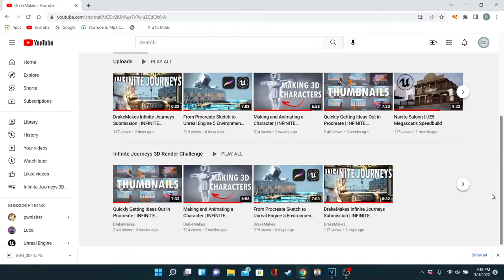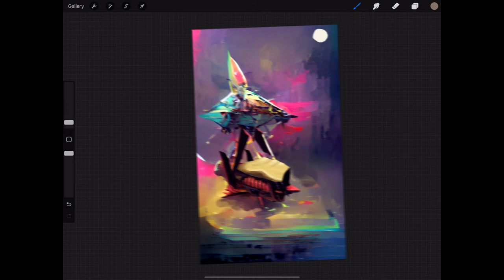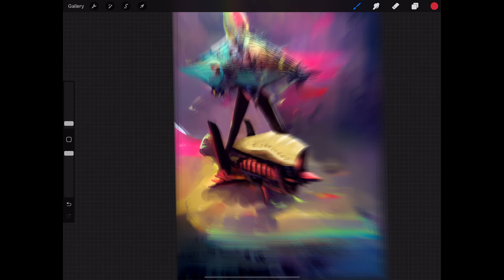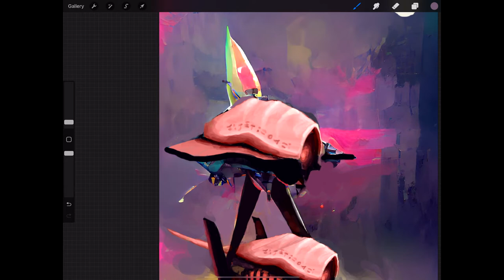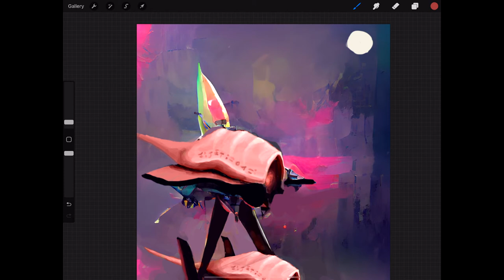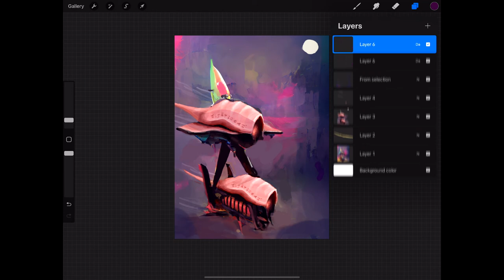Using AI to Paint Spaceships | Procreate Paintings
I wanted to take a break from 3D this week and try out a more serious painting workflow with artificial intelligence. I used the app Wombo Dream in conjunction with Procreate to paint some alien spaceships. There are pros and cons to this process, but working with AI feels like I'm painting in 2077, which is an awesome feeling.

Song Name: Transient Creatures by Tri-Tachyon, Self Driving by Sro, Physics by Ketsa

  collosseum model by Holhanov